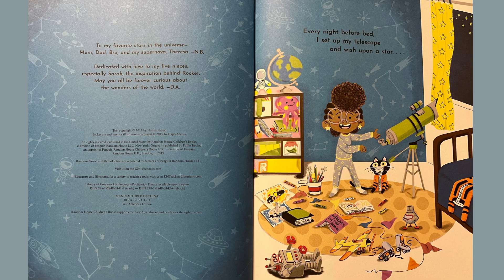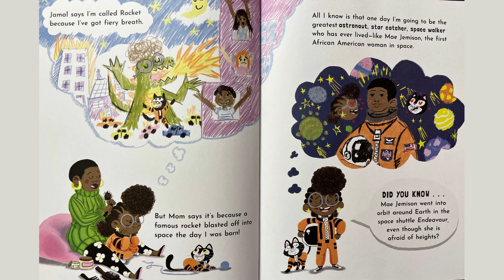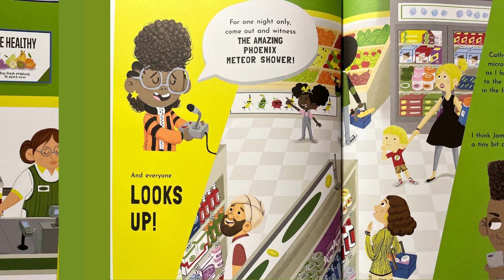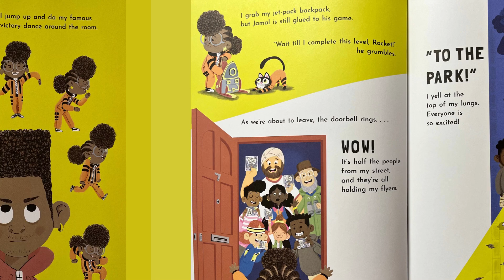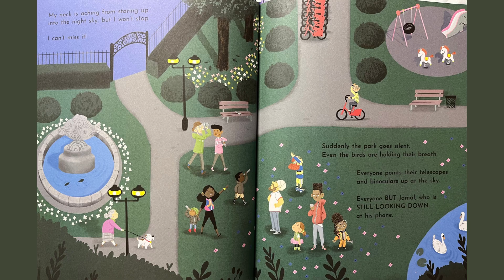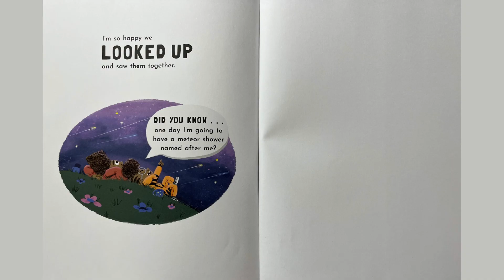Rocket Says LOOK UP! (Kids Books Read-Aloud w/ Sound Effects)|Bedtime Stories|Science| Imagination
Rocket loves outer space!  So, when a meteor shower is set to fly over her hometown, what’s a future astronaut to do other than plan a meteor shower party?  With hard work, determination, and some help from her brother, Rocket invites the entire town to her meteor party in the park.  After a few mishaps along the way, Rocket begins to doubt herself and believes her meteor shower party is a failure.  But, the night isn’t over yet and Rocket and the whole town are in for an amazing surprise.  Let’s read and find out what happens when Rocket says LOOK UP!

ROCKET SAYS “LOOK UP!”
Written By: Nathan Bryon
Illustrated By: Dapo Adeola